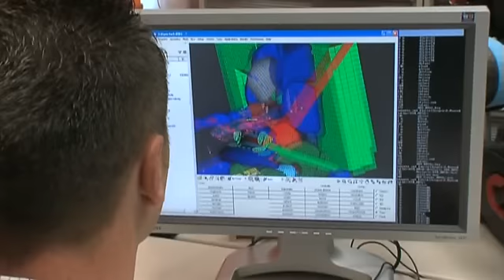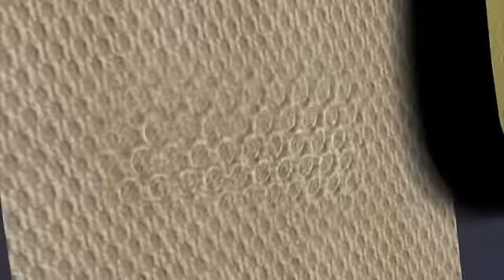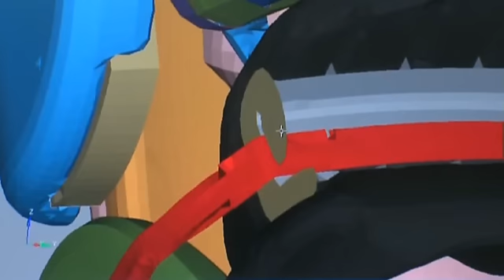Демонстрационное видео детских автокресел Kiddy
Преимущества детских автокресел с защитным столиком